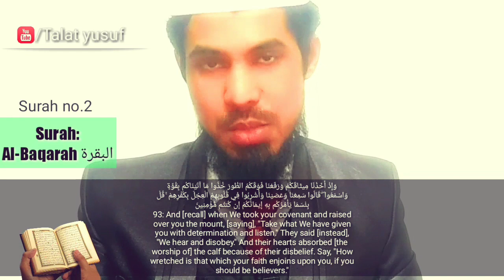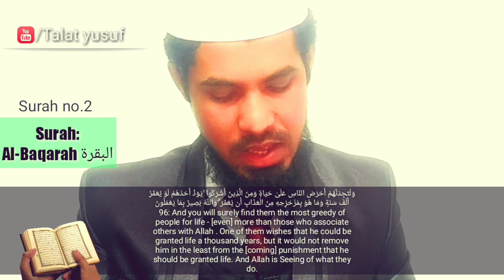Jab musa alaihissalam ki Qaum ne bachhde ko pujna shuru kar diya, | Musa a.s ki qaom | Talat yusuf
Islami bayan.
Islamic bayan,
Islamic lectures.
Quran and sunnah.
Kitab-o-sunnat.